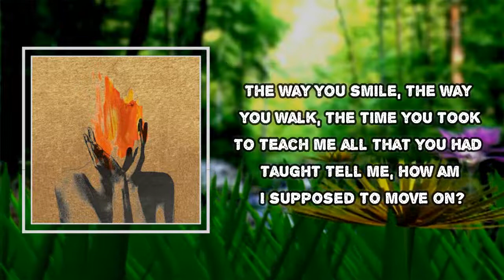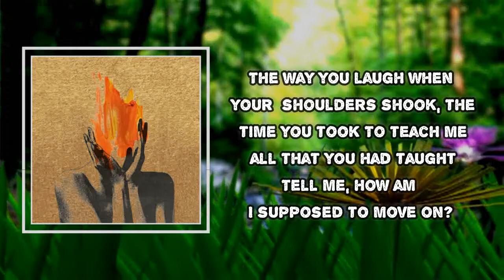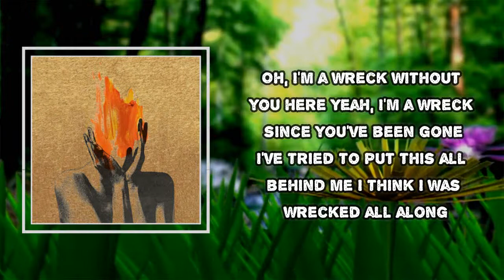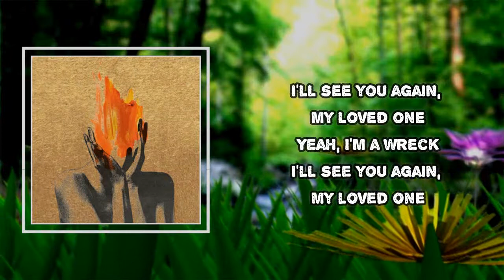Imagine Dragons - Wrecked (Lyrics)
Wrecked  Lyrics:
Days pass by and my eyes they dry, and I think that I'm okay
'Till I find myself in conversation fading away
The way you smile, the way you walk, the time you took
To teach me all that you had taught

The way you laugh when your shoulders shook, the time you took

Thinkin' of things that you should have done

Yeah, I'm a wreck since you've been gone (Since you've been gone)